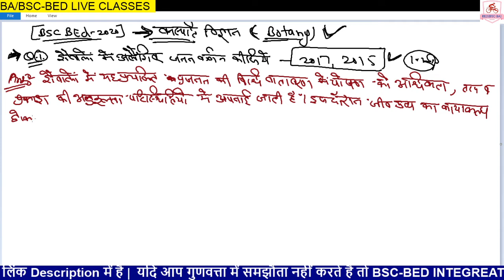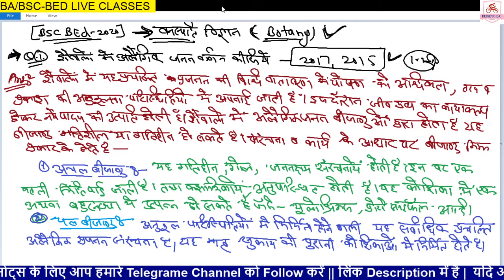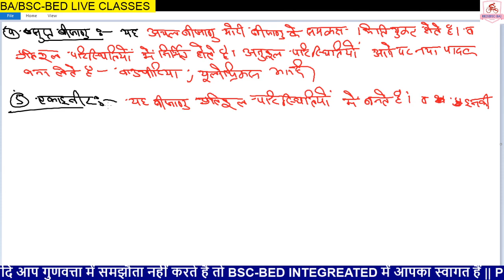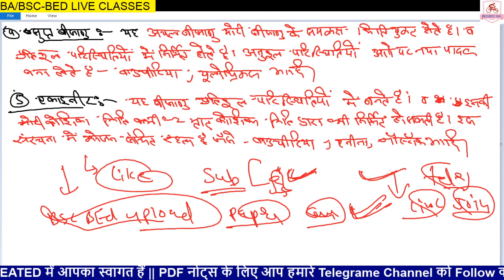L6:BOTANY (PART-4)BSC-BED की Complete Live Classes हमारे YouTube Channel ||ROHITASH SIR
BA/BSC-BED  की Complete Live Classes हमारे YouTube Channel पर आज से ||

दोस्तो आप सभी को New YouTube Live क्लासेज चालु करने के लिए बधाई |

दोस्तों 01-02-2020 से एक नए अंदाज में लाइव क्लासेज चालु कर रहें है आप सभी अनुरोध है की 1 फ़रवरी 2020 से वीडियो देखना न भूलें | | pdf नोट्स के लिए हमारे Telegrame चैनल को subscribe करें || Syllabus को बारीकी से समझने के लिए हमारी वेबसाइट को विजिट करें

bsc bed 2019
bsc bed 2020
ba/bsc bed syllabus
ba bed-bsc-bed important question

BSC BED CLASSES SEDULE
1.PHYSICS
2.CHEMISTRY
3.MATHEMATICS
4.BIOLOZY (BOTNAY  , ZOOLOGY)